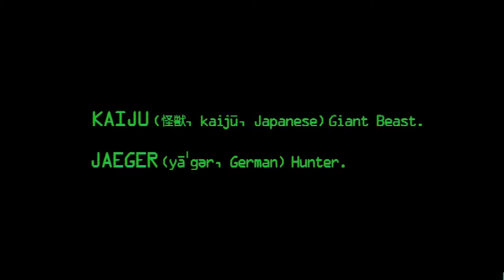Top 10 der legendärsten Filmmonster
Willkommen in dem Video über die Top 10 Filmmonster aller Zeiten! In diesem Video werfen wir einen Blick auf einige der beeindruckendsten und furchteinflößendsten Kreaturen, die jemals auf der großen Leinwand erschienen sind. Von klassischen Monstern bis hin zu modernen Albträumen – wir haben alles dabei!

Wir tauchen die Geschichte und Eigenschaften dieser ikonischen Monster ein, erklären ihre Herkunft und zeigen einige ihrer epischsten Momente. Also schnallt euch an und seid bereit für eine Reise durch die faszinierende Welt der Filmmonster!

Teilt mir in den Kommentaren mit, welches euer Lieblingsmonster ist und warum!

Copyright-Hinweis:

Alle im Video verwendeten Bilder und Ausschnitte unterliegen dem Urheberrecht der jeweiligen Rechteinhaber. Der Trailer von 'Jurassic World - Die Chaos Theorie' wird von den Produktionsunternehmen Universal Pictures und DreamWorks Animation bereitgestellt. Einige Szenen aus dem Film 'Jurassic Park' sind Eigentum von Universal Pictures. Zudem enthält das Video einen Ausschnitt aus der Dokumentation 'Ein Planet vor unserer Zeit', die exklusiv auf dem Streamingdienst Apple TV+ verfügbar ist.

Falls ich Bilder verwendet habe, die ich nicht nutzen darf, kontaktieren Sie mich bitte, damit ich entsprechende Anpassungen vornehmen kann. Ebenso bitte ich um Benachrichtigung, falls ich vergessen habe, die Kunstinhaber zu benennen, damit ich dies umgehend nachholen kann.

Für weitere Informationen zum Urheberrecht und zur Nutzung von geschütztem Material kontaktieren Sie bitte die jeweiligen Rechteinhaber.

Vielen Dank für Ihr Verständnis und Ihre Unterstützung!

A Dream Within a Dream von Twin Musicom unterliegt der Lizenz Creative-Commons-Lizenz "Namensnennung 4.0".